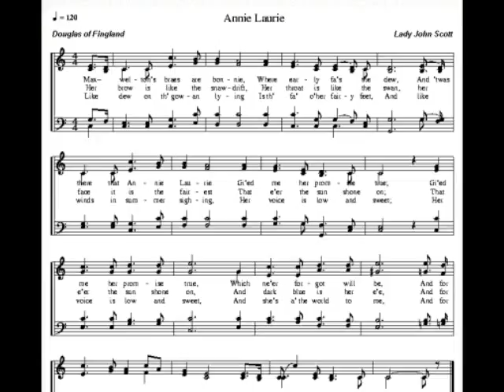Annie Laurie 애니 로리 GVerb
Audacity GVerb'ed version